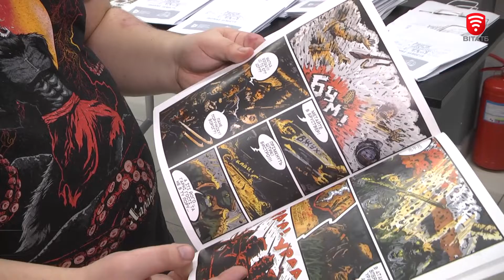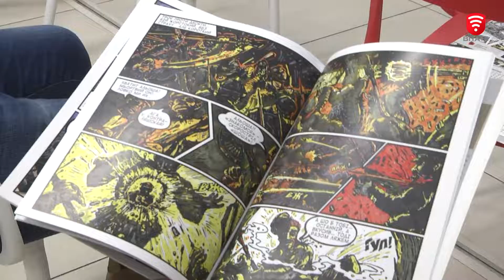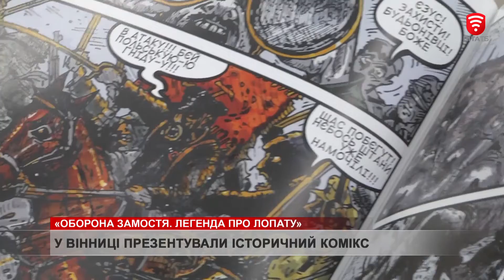У Вінниці презентували історичний комікс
Маловідома сторінка революції 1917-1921 років минулого століття тепер змальована у коміксі. Оборона польського міста Замостя стала основою оповіді. Тоді, українські та польські союзні війська розгромили більшовицьку армію Семена Будьонного. "Мальопис" – лише початок серії коміксів "Слава героям", які охоплять визначні сторінки історії українського народу.